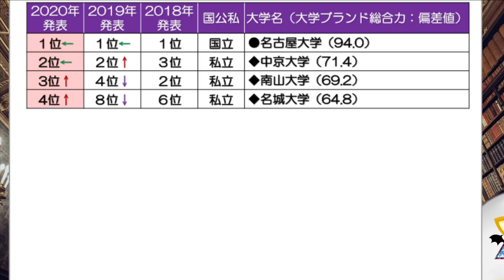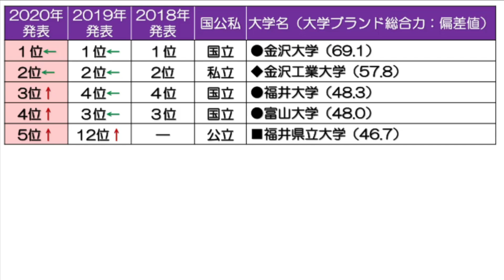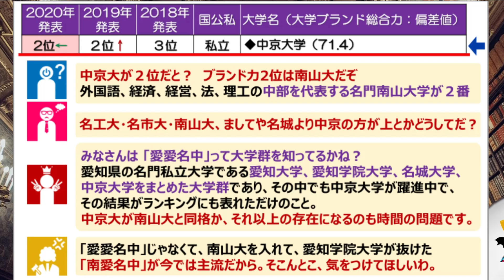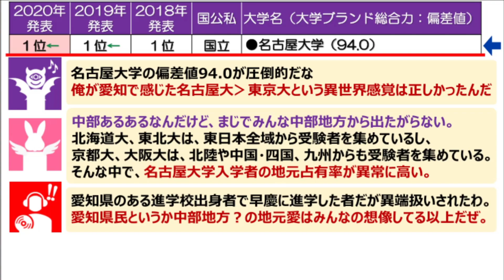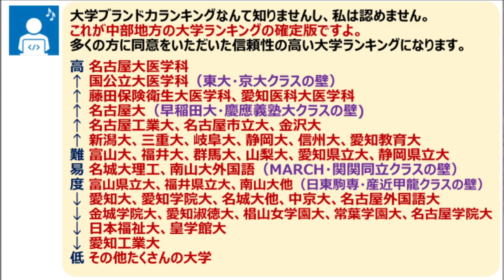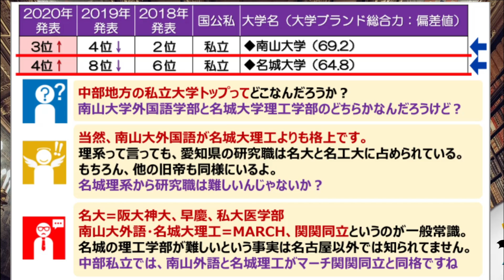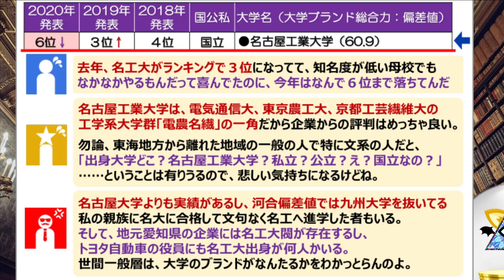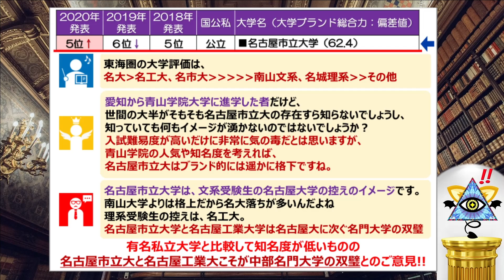【名古屋大･金沢大】中部大学ブランド力ランキング【南山大･中京大･名城大･静岡大･三重大･岐阜大･福井大･富山大･名古屋工業大･名古屋市立大･愛知大】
大学受験生のために中部・東海・北陸地方ブランド力大学ランキングをご紹介。東海・北陸地方大学ブランド力大学ランキングの序列は、国立大学では、旧帝大学の名古屋大学をトップとし、名古屋工業大学、金沢大学、静岡大学、三重大学、愛知教育大学、岐阜大学、福井大学、富山大学が大学ランキングにランクイン。公立大学では、名古屋市立大学、福井県立大学が大学ランキングにランクイン。私立大学では、南山大学、名城大学、中京大学、愛知大学、金城学院大学、名古屋外国語大学、金沢工業大学、福井工業大学が大学ランキングにランクイン。関東地方の東京工業大学と同様、名古屋工業大学が偏差値の割に苦戦する中で、金沢工業大学が善戦。そして、大学群「愛愛名中（愛知大学、愛知学院大学、名城大学、中京大学）」なのか、大学群「南愛名中（南山大学、愛知大学、名城大学、中京大学）」なのかという熱い議論が展開。大学群や専門領域、大学名の華やかさが大学ブランドに大きな影響を与えているのではないかと考えられる。

●メンバーシップ登録のお願い
「比較会場の考察劇場（上級会員）」となり存続にお力をお貸しください

●株式会社日経BPコンサルティング様「大学ブランド・イメージ調査 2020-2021【北陸・東海編】」
動画の中で視聴者の皆様にご紹介した情報は一部に過ぎません。大学ブランド力ランキングの詳細は下記URLをご参照下さい。コンサルティングサービスも提供されているようです。

●大学一覧
動画の中で登場する大学は以下の通り。
①国立大学
名古屋大学、名古屋工業大学、金沢大学、静岡大学、三重大学、愛知教育大学、岐阜大学、福井大学、富山大学、新潟大学、信州大学、群馬大学、山梨大学
②公立大学
名古屋市立大学、福井県立大学、愛知県立大学、静岡県立大学、富山県立大学③私立大学
南山大学、名城大学、中京大学、愛知大学、金城学院大学、名古屋外国語大学、金沢工業大学、福井工業大学、藤田医科大学、愛知医科大学、愛知学院大学、愛知淑徳大学、椙山女学園大学、常葉学園大学、名古屋学院大学、日本福祉大学、皇学館大学、愛知工業大学
④中部・東海・北陸地方以外の大学